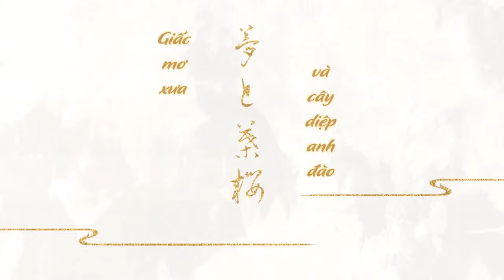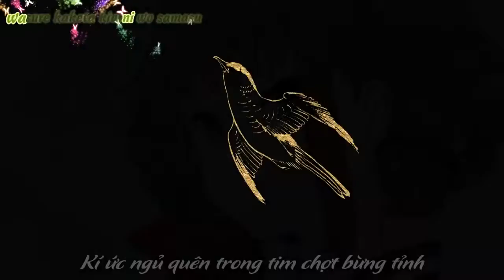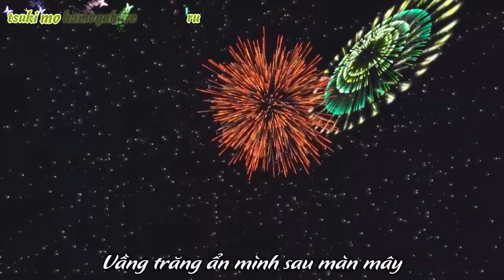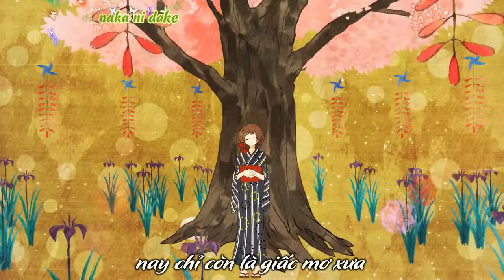Vietsub ã€Œå¤¢ã¨è‘‰æ¡œ Yume to Hazakura ã€ã‚’æ­Œã£ã¦ã¿ãŸã€ÎµÑ—Ð· ã€‘